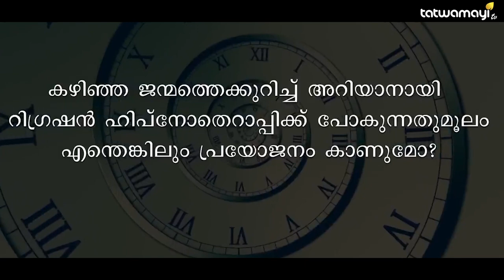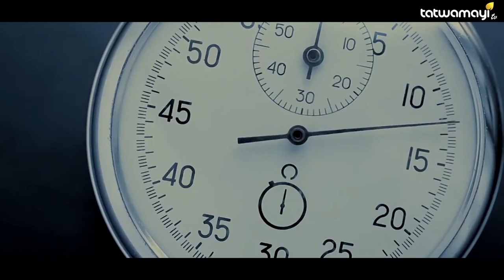മുജ്ജന്മം സത്യമോ മിഥ്യയോ?സദ്ഗുരു പറയുന്നത് കേൾക്കു.... | Sadhguru